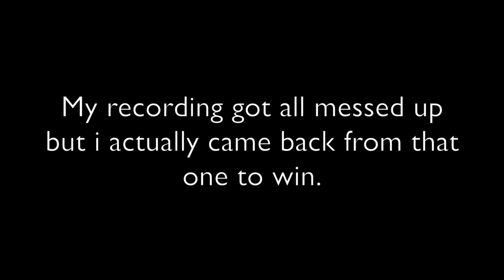Dark Souls 3 PvP - Crystal Warrior Build - THE MOST BS LOSS...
NANI!!!